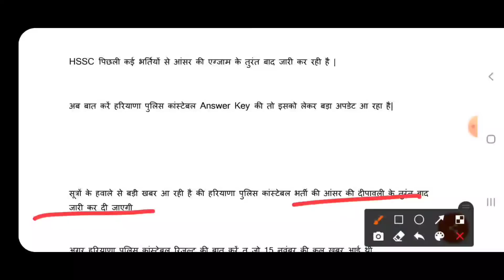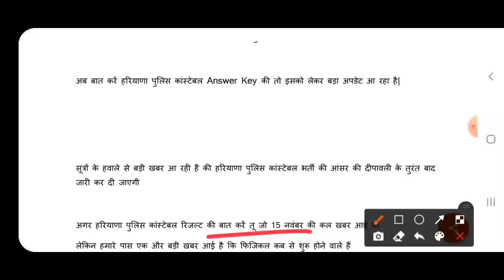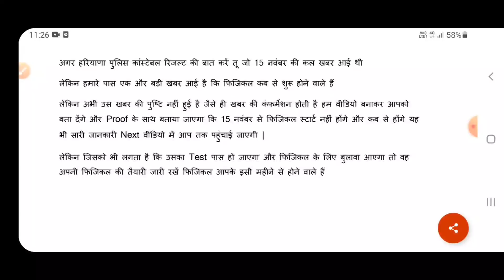Haryana Police Constable Answer Key 2021| Haryana Police Constable Result| Haryana Police Physical